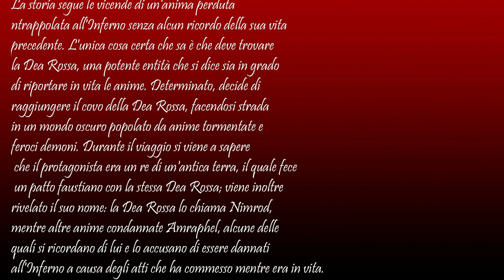AGONY The movie | VIAGGIO NELL' INFERNO DEL PECCATORE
LA GHOST PICTURES PRESENTA   Regia Andrea Palla  Andrew Pepper
Il gioco più terrorizzante e crudo della gameplay è vietato dai   +18 anni.
La storia segue le vicende di un'anima perduta intrappolata all'Inferno senza alcun ricordo della sua vita precedente. L'unica cosa certa che sa è che deve trovare la Dea Rossa e il Re degli Inferi la bestia Lucifero( Satana ) , una potente entità che si dice sia in grado di riportare in vita le anime. Determinato, decide di raggiungere il covo della Dea Rossa, facendosi strada in un mondo oscuro popolato da anime tormentate e feroci demoni. Durante il viaggio si viene a sapere che il protagonista era un re di un'antica terra, il quale fece un patto faustiano con la stessa Dea Rossa; viene inoltre rivelato il suo nome: la Dea Rossa lo chiama Nimrod, mentre altre anime condannate Amraphel, alcune delle quali si ricordano di lui e lo accusano di essere dannati all'Inferno a causa degli atti che ha commesso mentre era in vita.